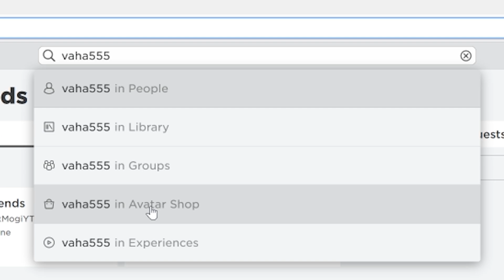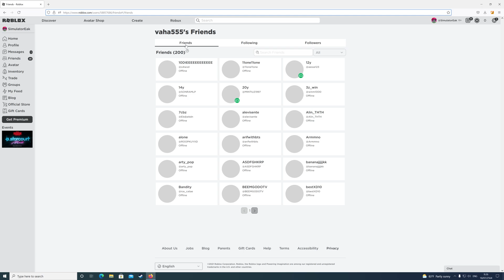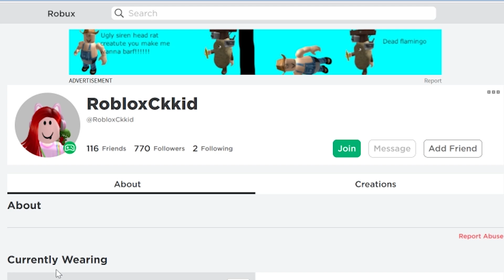วิธีตามเข้าเล่นโรบอกแบบ follow ไม่ต้องเพิ่มเพื่อน -How to follow people with computer[vaha555]